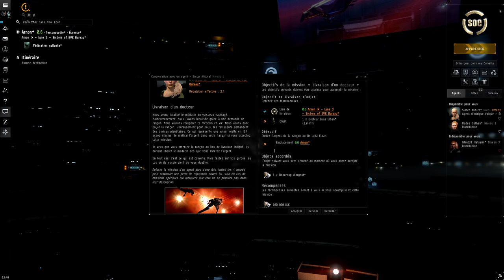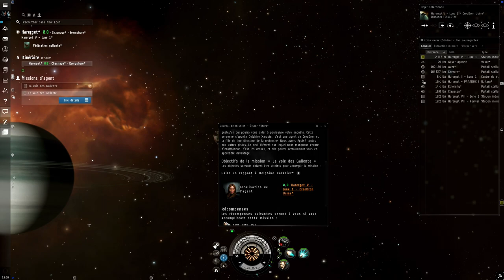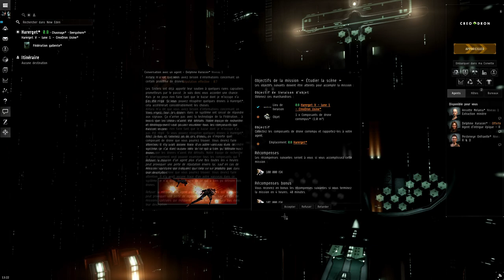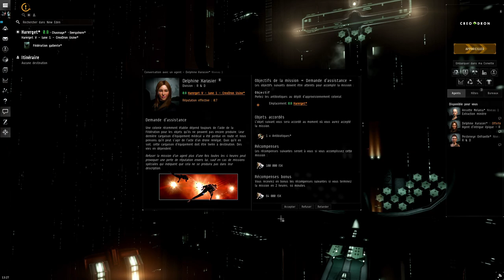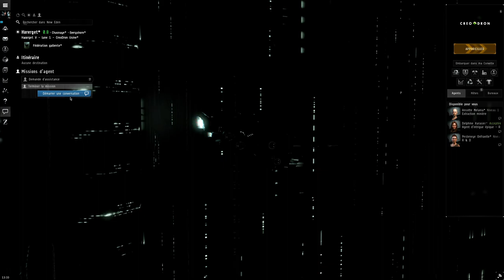Eve Online Let's Play FR #04 - A la recherche de l'équipage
En vous immergeant dans le plus grand MMO de vaisseau spatial fonctionnel actuellement de tous les temps vous serez juste stupéfié !

Psn : Vanghara
FFXIV : Okazaki Masamune (Moogle)
Eve Online : vanghara

Partenaires